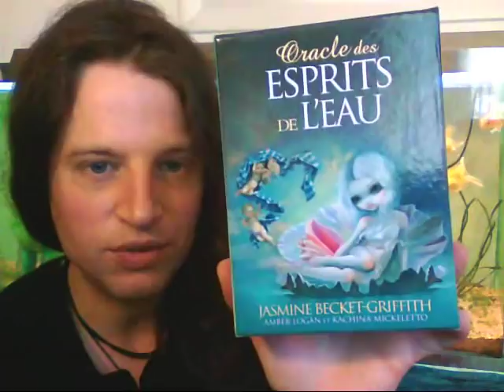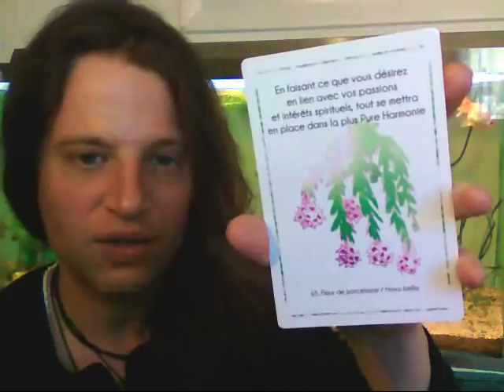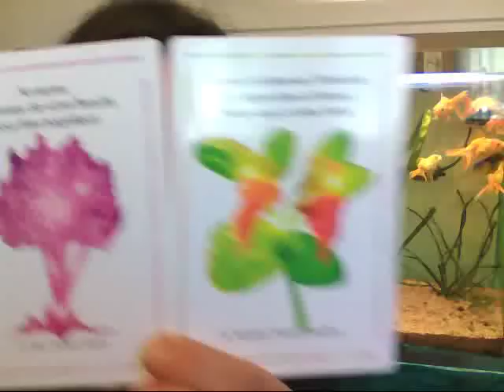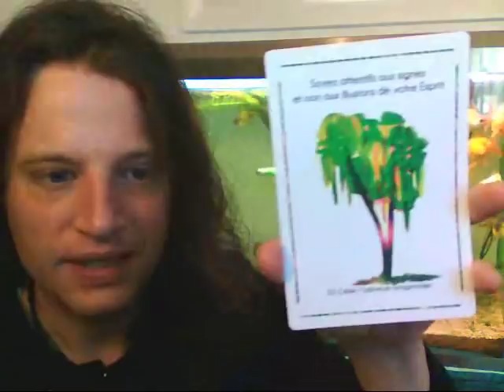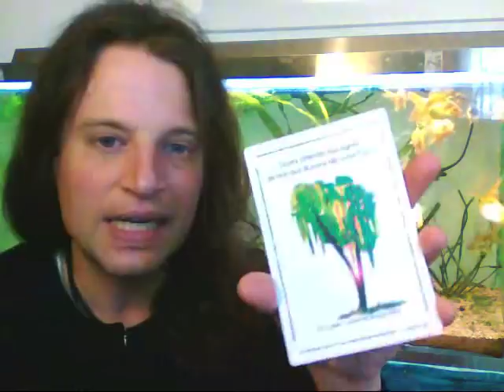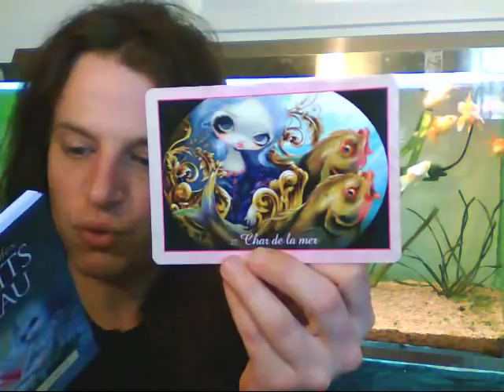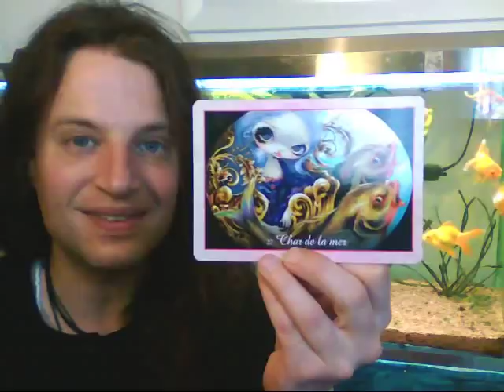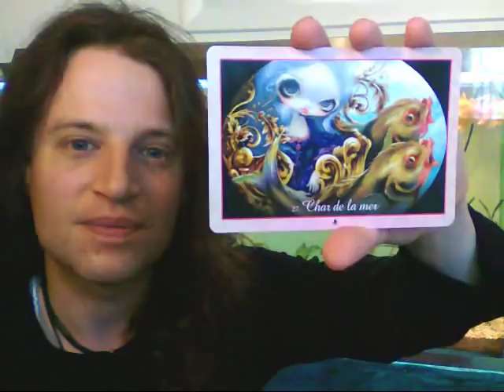Conseils Angéliques pour la semaine du 23/04/2018 au 29/04/2018 ******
Cette semaine mettra de nouveau les relations en premier plan. Il nous est conseillé de suivre l' Horloge de la Nature, de nous détacher de l'impression de surmenage en écoutant sincèrement nos envies et besoins du moment. Un nouvel équililbre s'installe dans nos vies. Il est normal de ne pas le comprendre, il nous est simplement conseillé d'écouter les messages intérieurs et de les mettre en pratique dans notre quotidien. L' idée est de créer ce nouvel équilibre afin d'exercer notre " mission d' âme " de la manière la plus parfaite possible, et en harmonie avec notre vie quotidienne. Confiance, écoute, lâcher prise, amour... Rappelez-vous que " plus je suis bien et heureux dans ma vie, plus je peux partager la joie avec autrui " . * sourire océanique *

Les Plantes sorties dans le tirage sont: l' Hoya bella, le Syringa vulgaris (Lilas commun), la Medinilla magnifica (  Médinille ) et le Laburnum anagyroides ( Cytise ).

Je vous souhaite une très belle semaine.

Mauruuru roa, Mahalo Nui, Efkaristo poli, Merci, Thanks!

Eric

* Mon oracle " Messages des Plantes du Monde " est disponible en pré-vente sur le site de Be Light Editions au lien suivant:

* Pour tout renseignement relatif à mes disciplines, vous pouvez aller sur Ia Orana Feng Shui:

ou encore découvrir ma page Facebook:

* Orgonites,Plantes, Feng Shui, Bien-être et Développement personnel

Chaleureusement et merci pour votre visite, Eric

Bien à vous, ALOHA